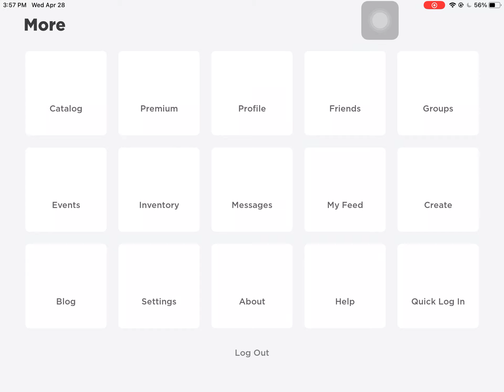smh roblox is down